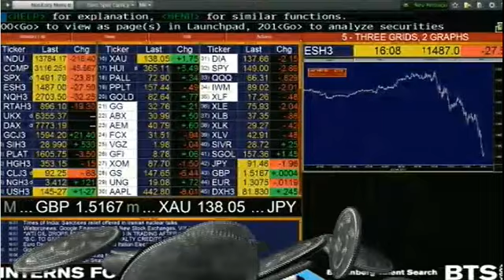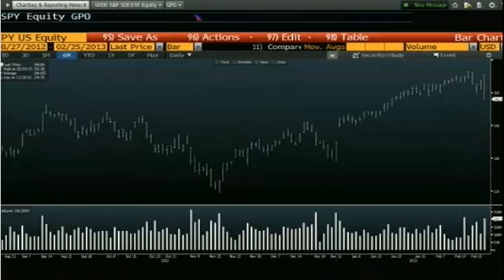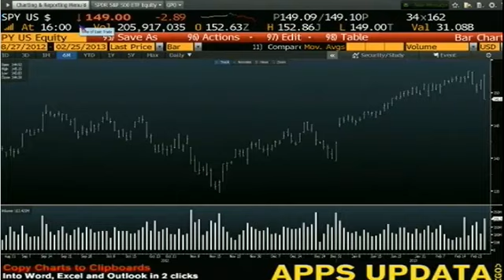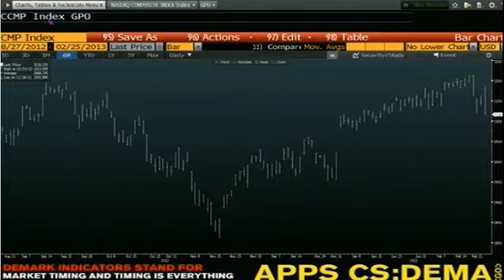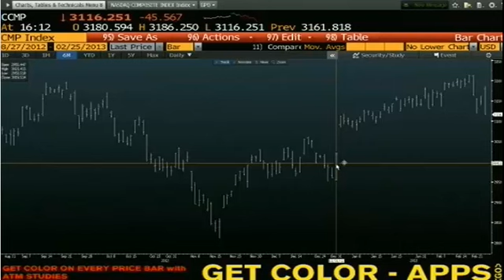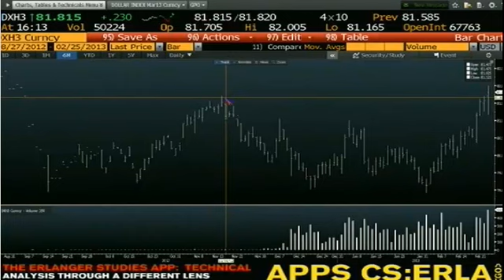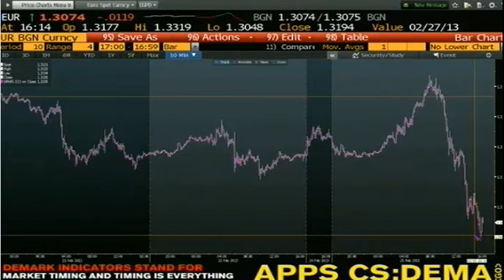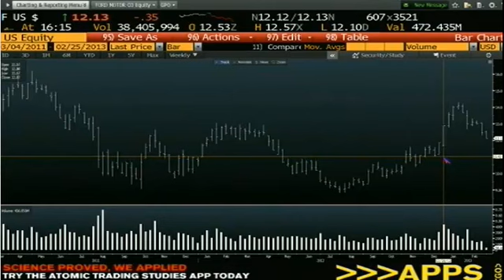Feb 25th Daily Stock Market Recap by Tom O'Brien on TFNN 2013